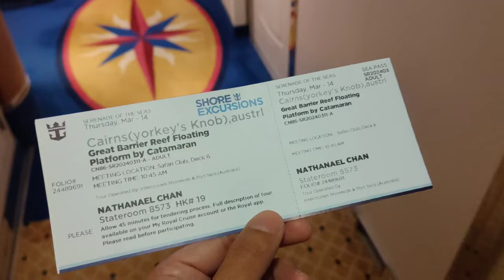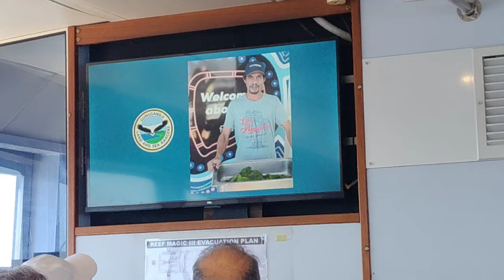3/14/24 Cairns (Yorkey's Knob) - Great Barriers Reef, Cultural Presentation and Dan Sugimoto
Went to Moore's reef in the Great Barrier Reef and it was awesome! had a great snorkeling buddy and we explored and found Nemo! Lots of great footage we found. Had some great late night music and World's smallest violin is one of my favorites.